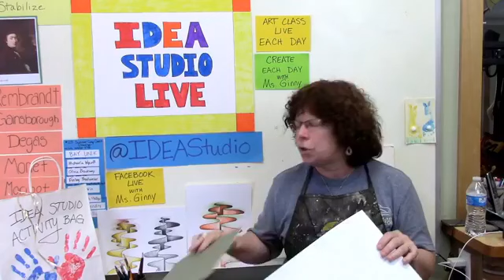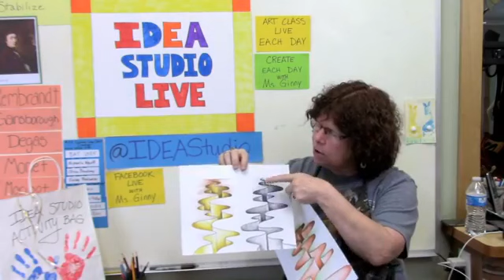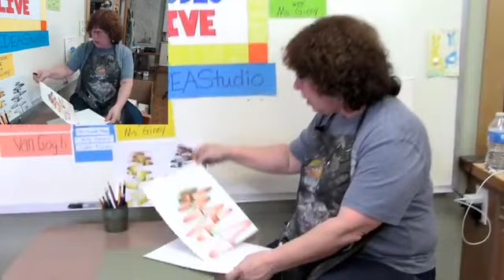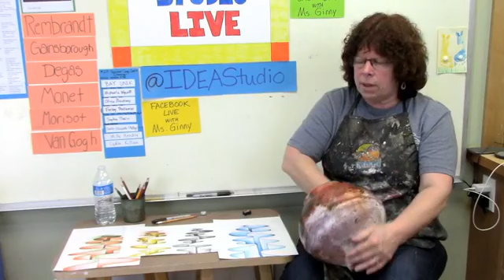IDEAStudio "LIVE" 5/22/20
TGIF...well it's a little bit of a bittersweet Friday.  This is our last Facebook LIVE steaming lesson.  At least until we figure out where things are headed with the studio this summer.  We hope you have enjoyed this series and hope to see you soon in the Studio!
For our last online lesson Ms. Ginny was looking for another OP Art and she decided on one that teaches a bit about distance.  Do you know what a vanishing point is?  Today you're going to learn...so grab your colored pencils and let's draw!